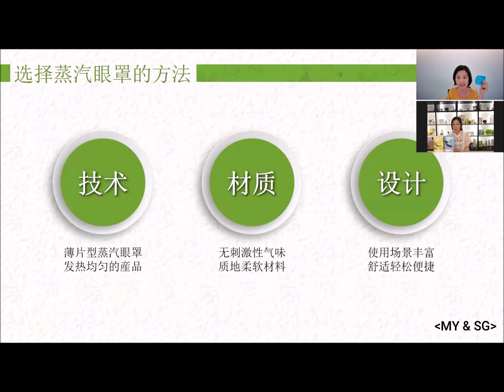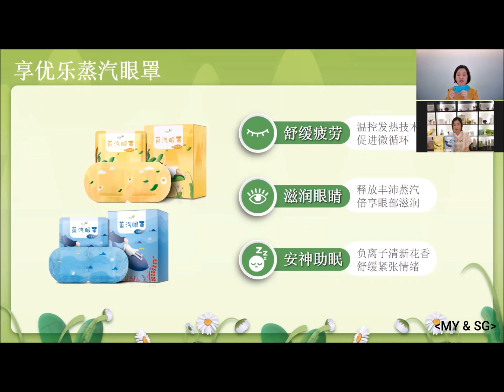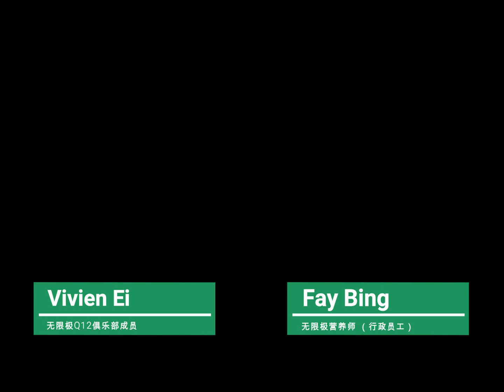给灵魂之窗做个Spa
👀 我们的灵魂之窗--眼睛 👀，给了我们全世界的风景；那我们可曾好好呵护过她呢？
美容达人来教我们好好为眼睛做个Spa，让你的双眸不止迷人还电死人！🤭